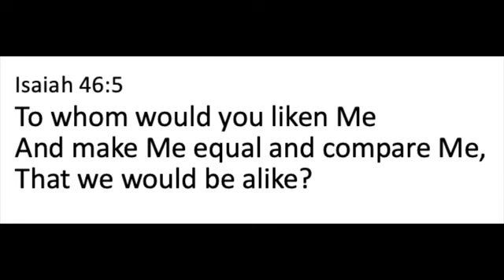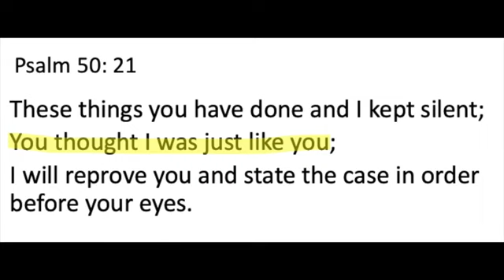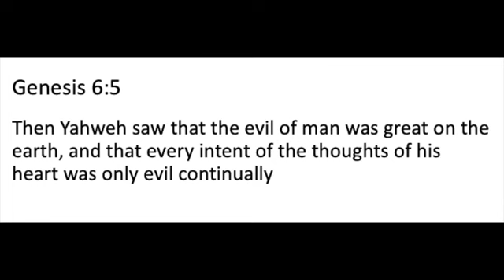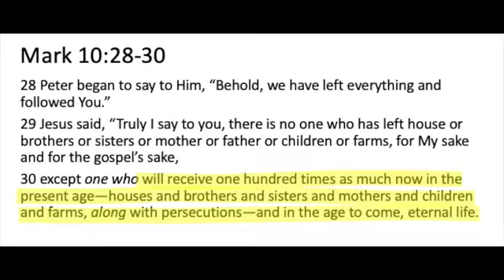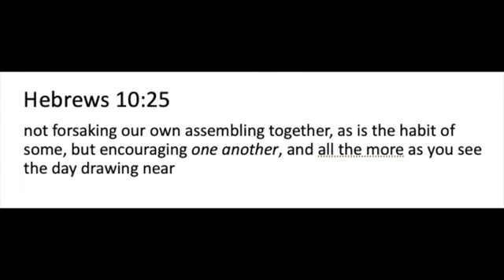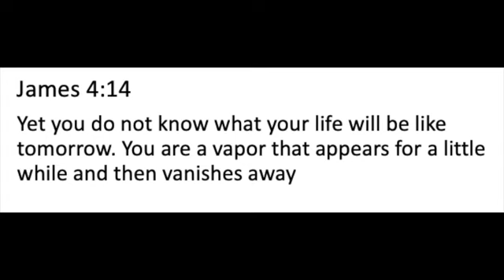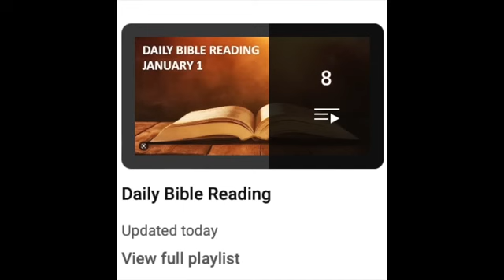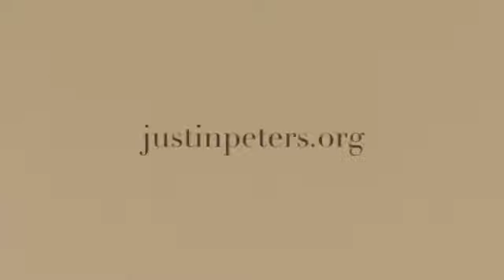Prophetic Word for 2023 and Big Announcement!